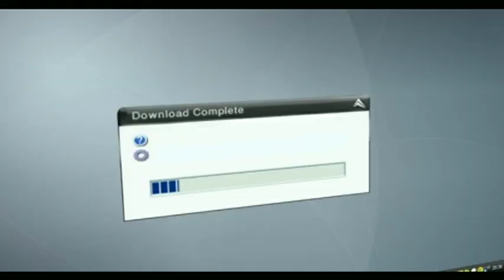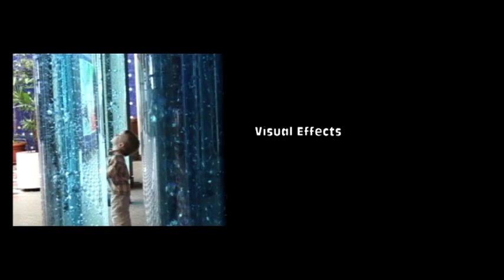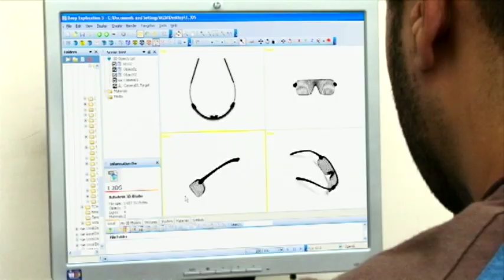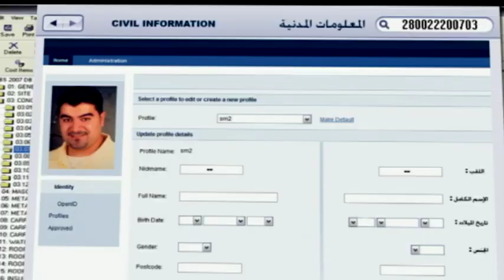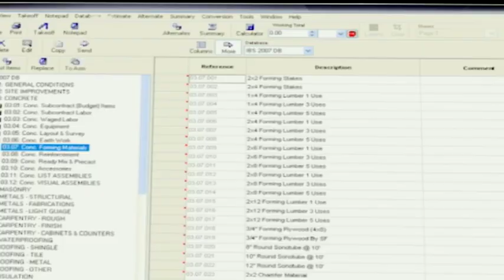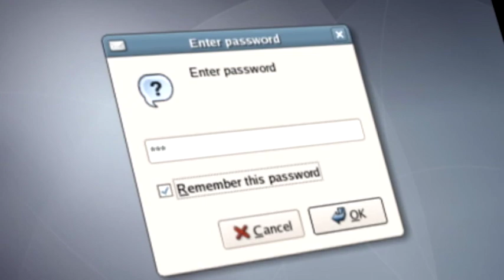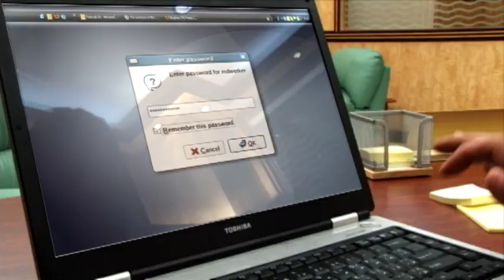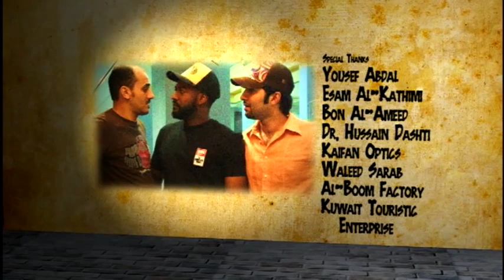One More Chance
produced in 2008, One More Chance was the movie that changed everything. Premiered in Gulf Film Festival in Dubai, released in Kuwait and Gulf countries Cinemas 2008. it was the one that made it all.

Stars
Ahmad Iraj
AbdulReda BenSalem
Hasan Abdal
Nassar Al-Nassar
Ali Bahbahani
Husain Al-Ashwak
Maitham Abdal

Honorable Appearance
Manaf abdal
Faisal Al-Ameeri
Khalid Al-Buraiki
Abdulla Al-Zaid

DOP
Ali Younis

VFX
Mohsen Al-Mutairi

Directed By
Hasan Abdal